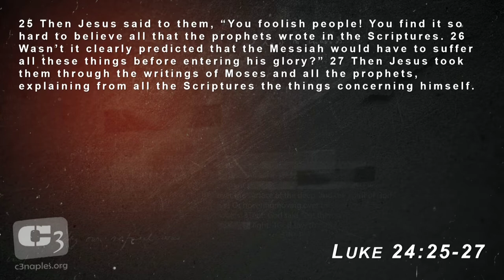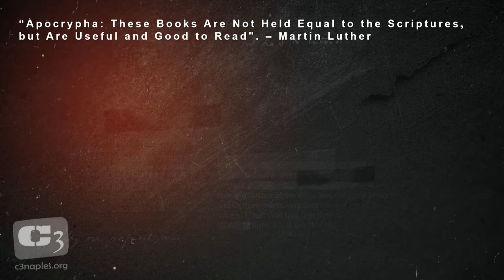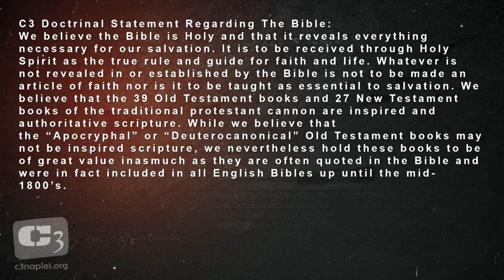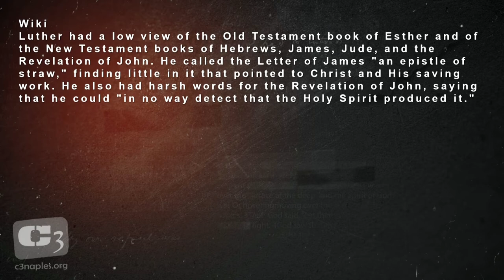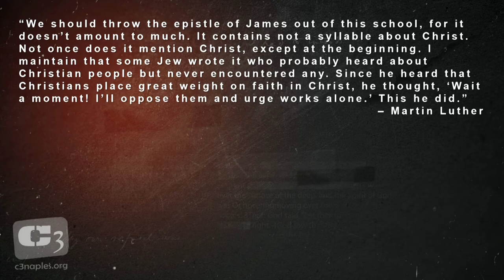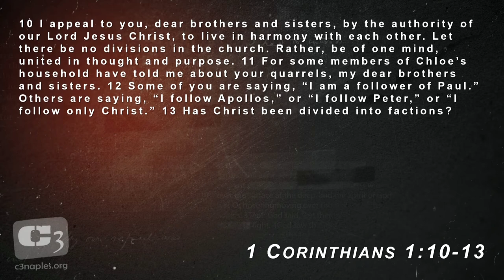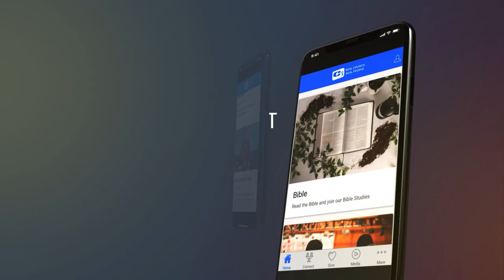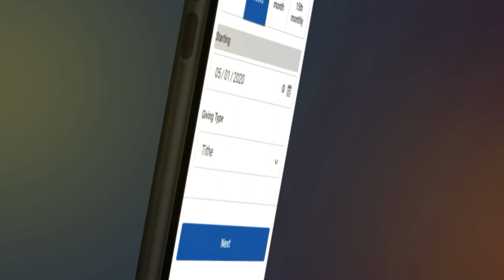Gene Simco - Do We Know What The Bible Says - Or - What We've Been Told It Says? Biblical History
Gene Simco discusses Biblical and Church history in this introduction to a series called The Rest of The Story.

Do we know what the Bible REALLY says, or what we've been told?

What did the Bible of the early church really look like?

What is the Septuagint - or - LXX?

What are denominations and are they Biblical?